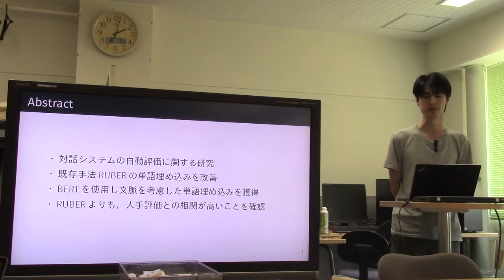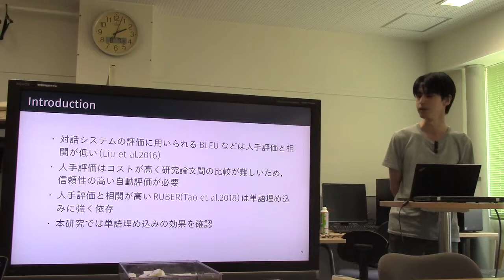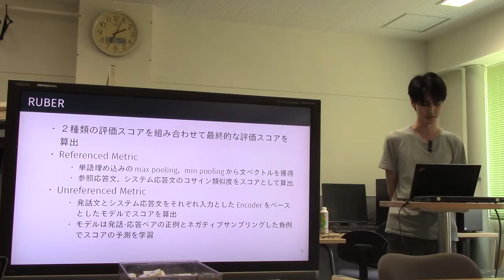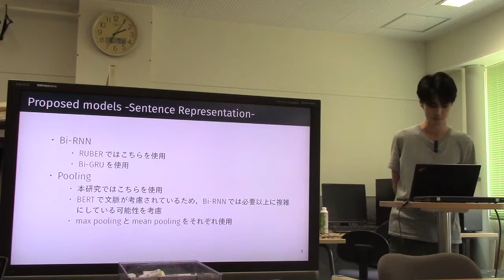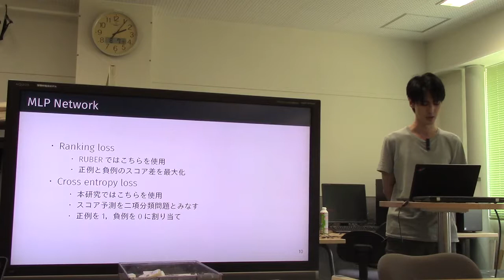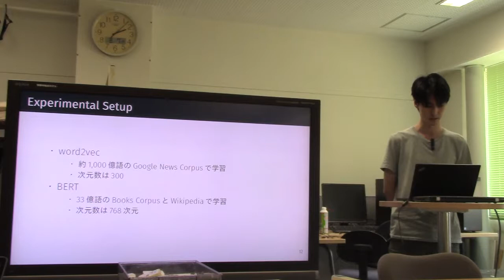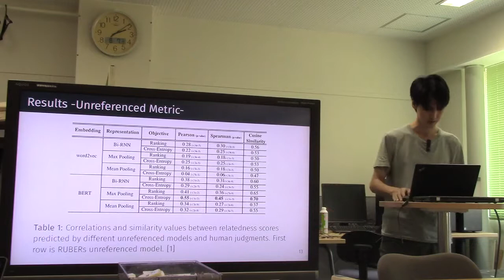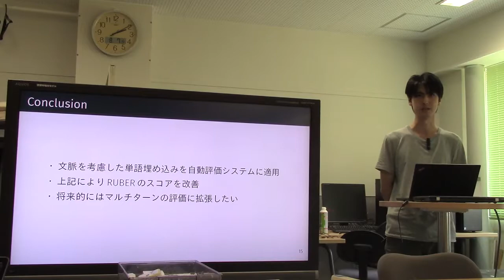文献紹介／Better Automatic Evaluation of Open-Domain Dialogue Systems with Contextualized Embeddings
Better Automatic Evaluation of Open-Domain Dialogue Systems with Contextualized Embeddings
Sarik Ghazarian, Johnny Tian-Zheng Wei, Aram Galstyan, Nanyun Peng
Proceedings of the Workshop on Methods for Optimizing and Evaluating Neural Language Generation (NeuralGen), pages 82–89
Minneapolis, Minnesota, USA, June 6, 2019.